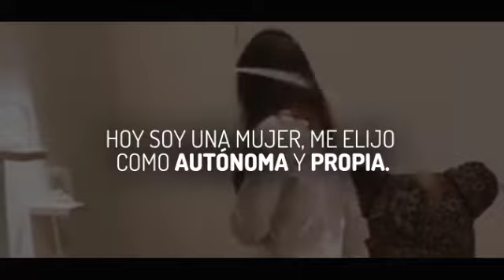Festival "Ni con el petalo de una rosa", Bogota, Colombia 2019